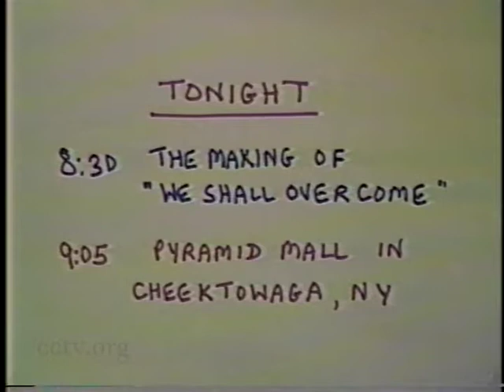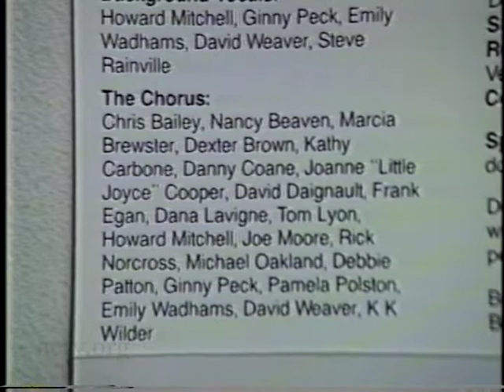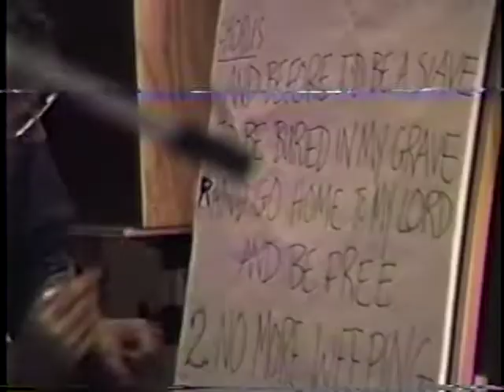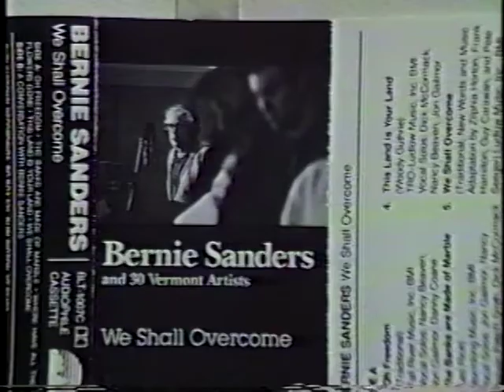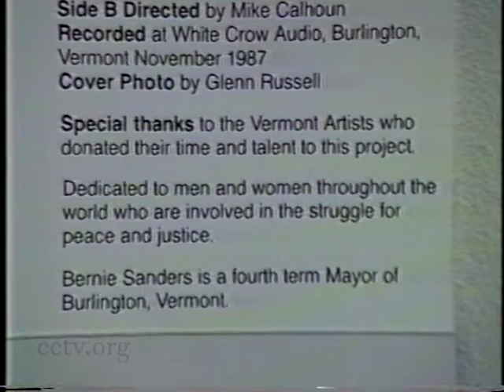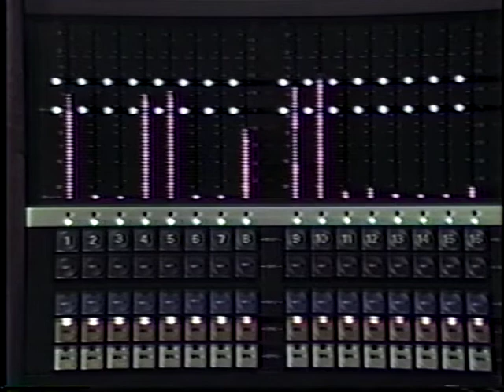Bernie Speaks 38: Sanders Records 2 Songs & Talks with VT Musicians 11/19/1987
Sanders Records 2 Songs, and Talks with 30 Vt. Musicians at Todd Lockwoods' White Crow Audio studio. Only "Oh Freedom" was edited.  "We Shall Overcome" was not edited, as video. Lots of awful scratches from bad machine.